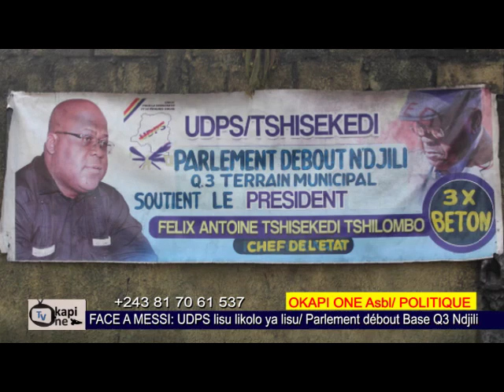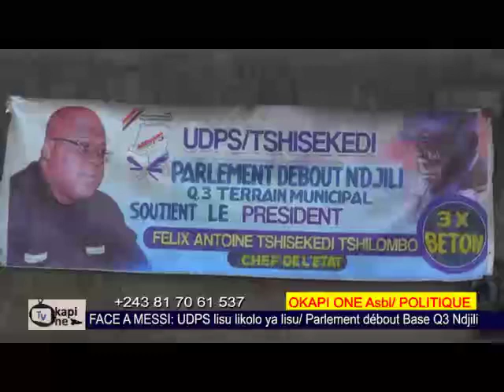Face à face avec Messi de l'UDPS/Timbela masolo